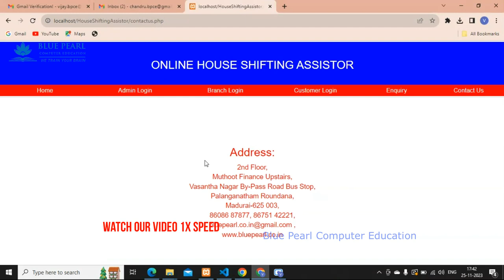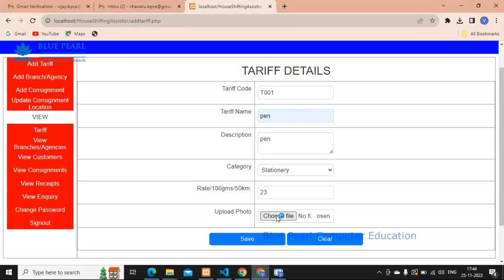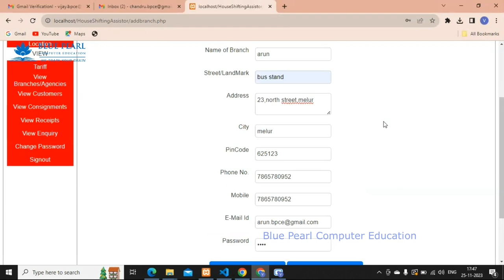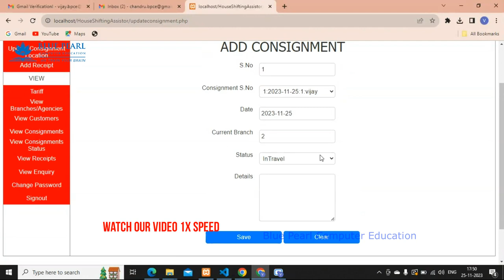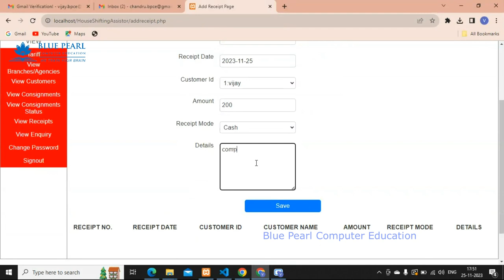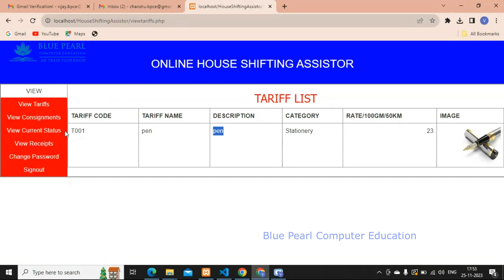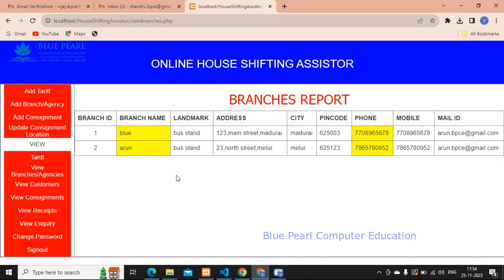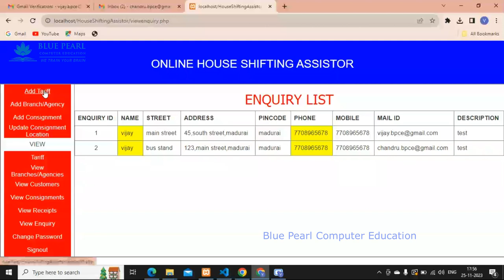A Secure Password Split qr scan Login auth courier management system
php real time projects,
php course,
projects for placements,
pbl projects for engineering students,
php practical,
education information technology,
php jobs for freshers,
computer architecture and digital system,
school website design using html,
php in web technology,
computer project work,
information technology project management,

courier management system project in php with source code
courier-management system project in php github
courier management system project report pdf
courier management system project in python source code
courier management system project pdf
courier management system project documentation

Courier Management System Project In PHP and MySQL
PHP Project: Add and Manage Product Delivery ... - YouTube

We are very active profiles on social media.